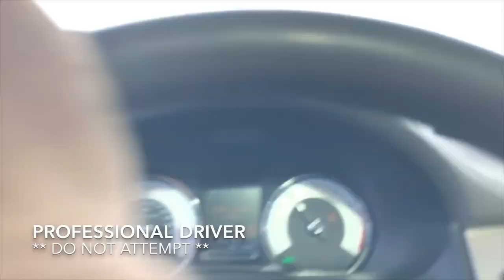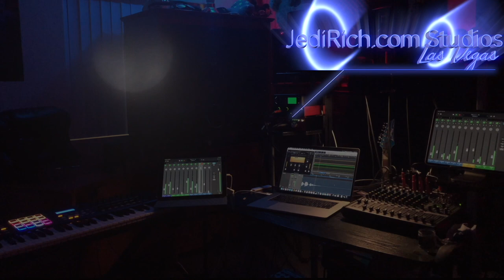Leaving Las Vegas: Off-Road Jag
Three years ago, Joy & Rich became JediJoy & JediRich. They started by:
☑️ No TV
☑️ No CAR
☑️ No APT

They packed up and drove until their car died. Then they lived in the caves of Vegas for 3 months, stopped eating sugar, coffee & alcohol.